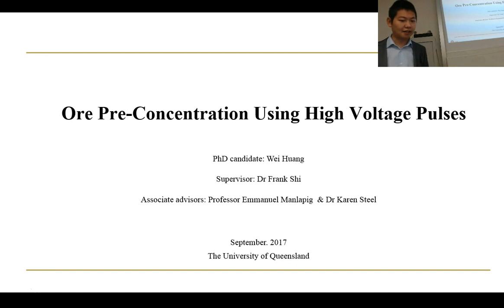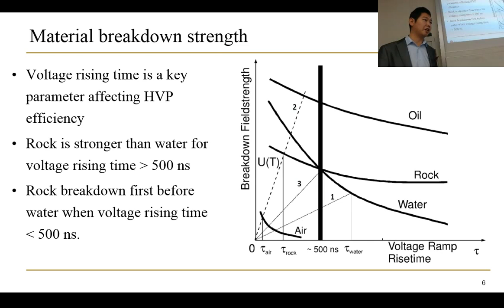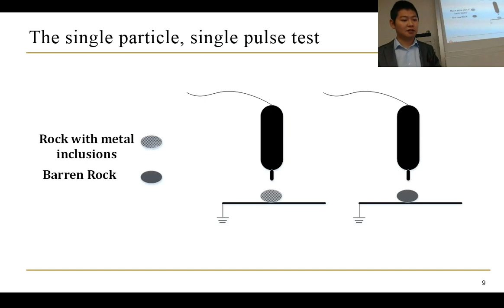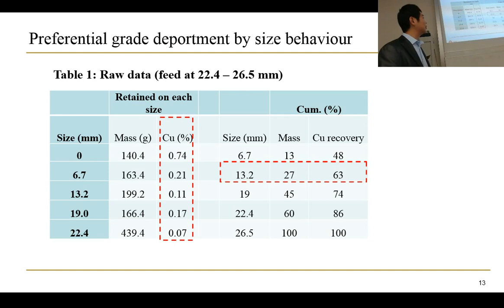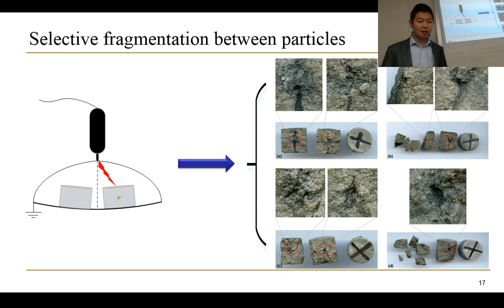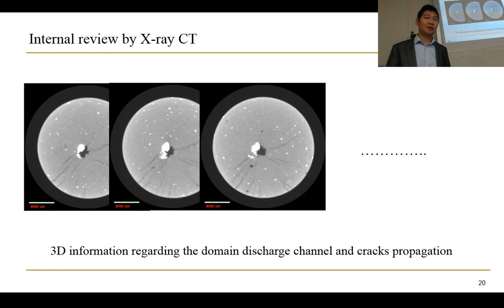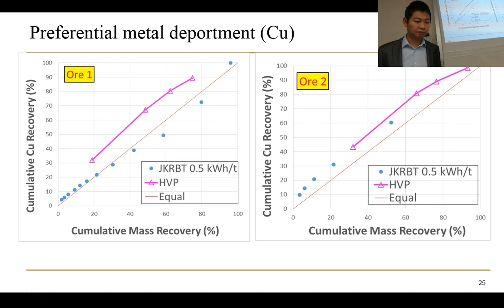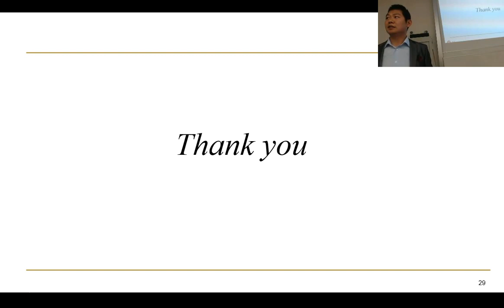Wei Huang - Ore Pre-Concentration Using High Voltage Pulse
JKMRC Friday Seminar - 15 September 2017